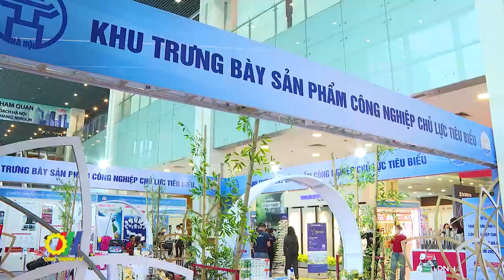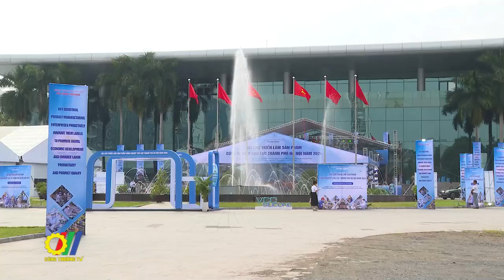Cơ hội kết nối, quảng bá các sản phẩm công nghiệp chủ lực Hà Nội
Nhằm đẩy mạnh kết nối, quảng bá, hỗ trợ doanh nghiệp công nghiệp chủ lực nói riêng và toàn ngành công nghiệp Thành phố Hà Nội quảng bá, giới thiệu sản phẩm, phát triển thị trường. Sở Công Thương Hà Nội vừa tổ chức “Hội chợ triển lãm sản phẩm công nghiệp chủ lực thành phố Hà Nội năm 2024”…